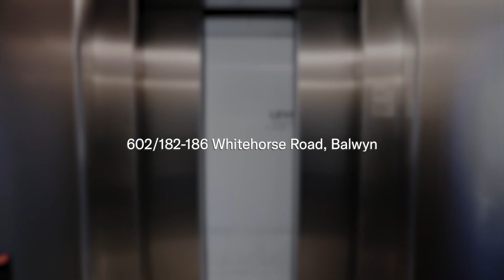Testimonial Video - 602/182-186 Whitehorse Road, Balwyn